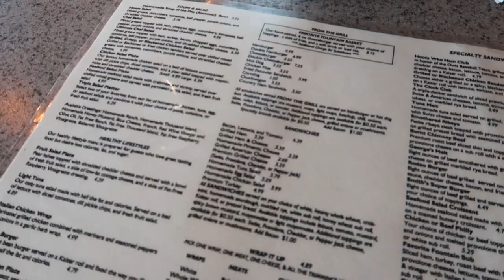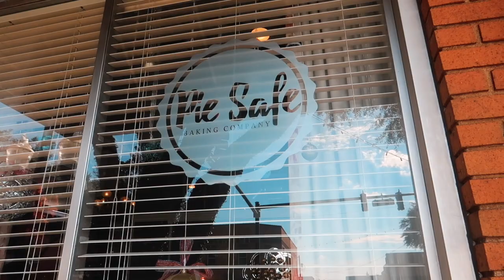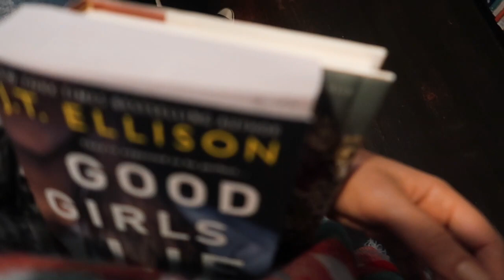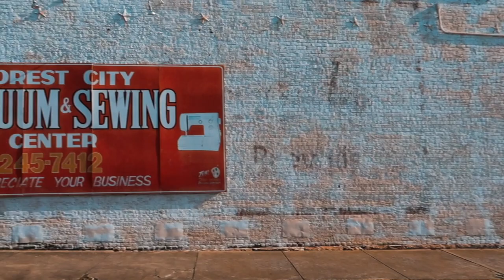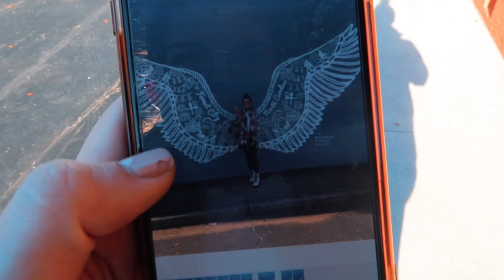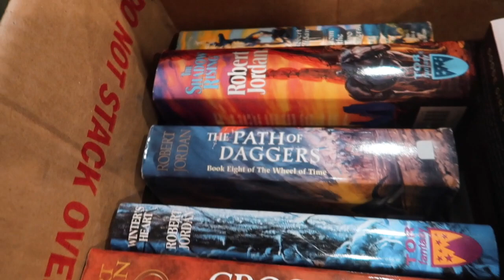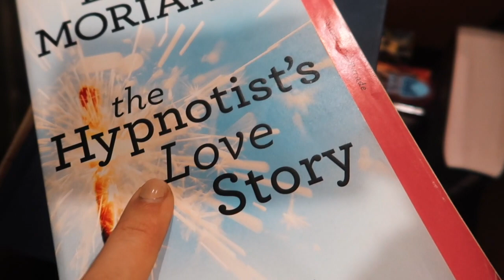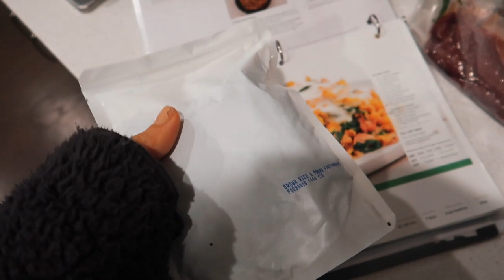DAY TRIP TO FOREST CITY, NC - USED BOOKSTORES & ANTIQUE SHOPS & FOOD || VLOGMAS DAY 13🎄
hey y'all! HAPPY VLOGMAS! 🎄🎁 I hope you enjoy! Be sure to leave your thoughts and comments below! I LOVE to hear your feedback! ♡
xoxo

- FabFitFun: USE "ANDERSEN10" FOR $10 OFF YOUR FIRST FABFITFUN BOX!!